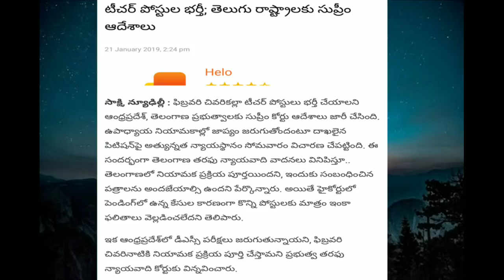AP, TS DSC 2019! SUPREME COURT BREAKING NEWS ! 21/01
DSC corrections
20 — 01 — 2019!  AP DSC RESPONSE SHEET & ANSWERS

APDSC 2019 response sheet link🔗

SUPREME court లో   case వేశారు DSC లో SGT CANCEL అవ్వాలని

MATHEMATICS RATIO ! నిష్పత్తులు